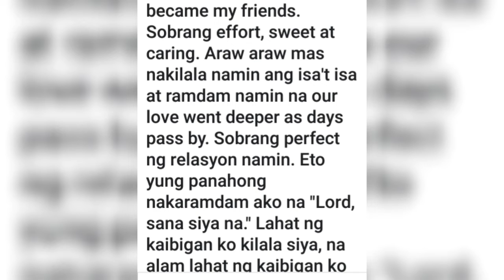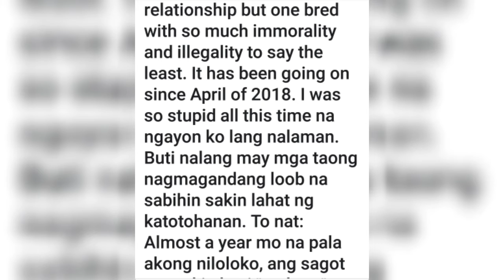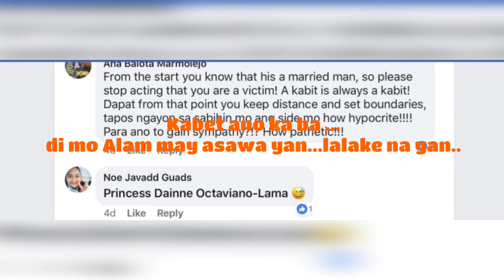Legal Wife Marian Santiago Post Lies+LDR (A.K.A.the BULLDOG Lover)Kabet Maggie De Jesus Sumagot.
Have a nice day po to all !

Mga kabagang isa naman nag viral sa fb...
Basahin natin ang Post Ni Marian ..( Long post a head) LIES+LDR ( A.K.A.the BULLDOG Lover) ANG STORY NILANG MAG ASAWA.perfect na sa sayang...
Marian alam ng lahat na kaya mo yan at isa pa kasama mo ang anak mo at magulang mo.